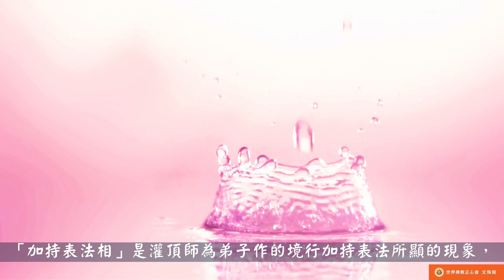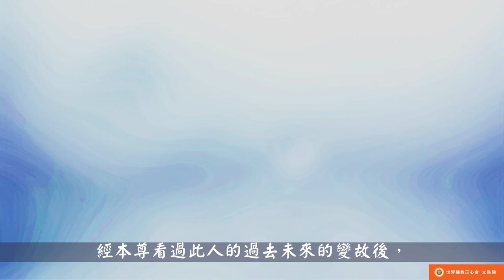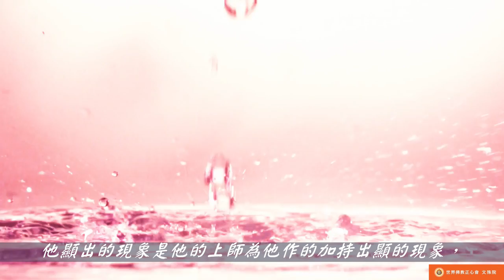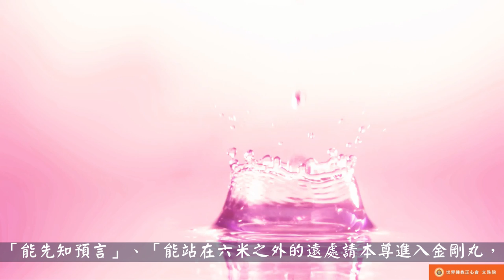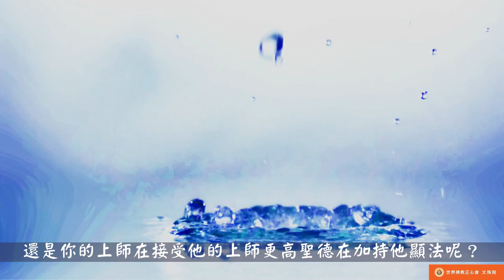佛教正心會Youtube頻道 | 聖德高僧們的重要答覆(農曆正月初七：第七道答案)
農曆正月初七
第七道答案：

現在說明境行灌頂，該項灌頂歸納為超於內密的最高傳法，實際上也就是內密的最高頂端傳法，分為「境行聖因種子灌」和「境行加持表法相」，這兩類是完全不同的性質，「加持表法相」是灌頂師為弟子作的境行加持表法所顯的現象，本尊只作加持而不接收這位弟子。「境行聖因種子灌」是本尊要通過看該弟子在今後的虔誠是否堅固永恆？是否大悲為本？是否真正利生行道，還是詐騙行人？經本尊看過此人的過去未來的變故後，才會通過擇決或者不通過擇決，接受「境行聖因種子灌頂」的人，有不同的聖相顯出，有當下得他心通，有騰空飛行、有能進入虹光佛土世界、有能頭頂開大洞、能神識出沒顯相等，而且接受「境行聖因種子灌頂」者，必須有一條超過兩丈四尺(八米)長的「度量金剛繩」作為信物，這是「境行聖因種子灌頂」必不可缺的！！！也是灌頂之後，接受灌頂之人，要用此「度量金剛繩」為他座下的弟子傳法加持的法器，沒有這一條「度量金剛繩」，就絕對不是「境行聖因種子灌頂」，只是「境行加持表法相」而已，接受「聖因種子灌頂」的人，已經種下了聖種子，繼續精進修持就會成為大聖者，凡受過「境行聖因種子灌頂」的人，已經能對他人加持聖力了，但受「境行加持表法相」的人，則對他人施加不了聖力，接受境行加持的人，同樣頭頂開大洞表顯現象，可是沒有他心通，不能騰空飛行，不能當下神識出體，而且沒有兩丈四尺(八米)長的「度量金剛繩」，並不能代表已經了生脫死成聖了，此等人雖然能顯頭頂開洞的現象，但是沒有對他人的加持力，因為照常是凡夫，在進取成聖階段，他顯出的現象是他的上師為他作的加持出顯的現象，而不是他得到的「境行聖因種子灌」的道行，(到底某些人接受的是哪一類，世界佛教總部有註冊記錄，可向總部去電諮詢分清類別。)如果要當下轉凡成聖，唯一只有接受了「覺行」灌頂的人，才是當下證聖的大成就者，或者接受了「本尊法緣一品灌頂」的人，才能得到頓超直入轉凡成聖，只要接受過「覺行」灌頂的人，就能百分之百作內密灌頂了，也才能作境行灌頂，因為接受過「覺行」灌頂的人，已經是大聖者。小心注意聖與凡的鑑別，接受境行灌頂出現的聖相，不一定是聖者，必須具「送菩薩一表」的聖量、能「隔石建壇」、「能先知預言」、「能站在六米之外的遠處請本尊進入金剛丸，在弟子掌管處的金剛丸會神變，會跳冰姿體操舞給弟子看，堅硬的金剛丸會變大變小變高變矮」，只要具有以上四聖境之一，就是已經證聖的大聖者了，但要特別小心觀察，你的上師是讓你站在六米之外，為你修的金剛丸在你面前顯聖呢？還是你的上師在接受他的上師更高聖德在加持他顯法呢？要分得非常清楚。另外可以通過考「金剛陣」或者「八風大陣」，鑑別聖者果位，或直取尊者稱號掛一枚蓮花釦，除此任何神奇表顯，都還在凡夫階段，還不是聖人，但有的已經進入高僧大德，在歷史上能排上高僧大德的位置，都是少之又少的，是不簡單的了。特別小心分辨，不要混為一談，你要清楚你的上師能不能灌內密頂，請向世界佛教總部諮詢中心查閱他的註冊記錄。

2018年2月22日